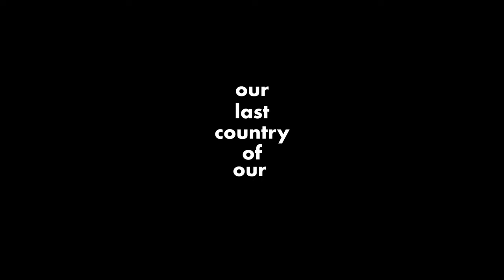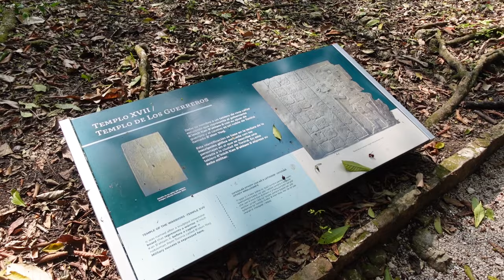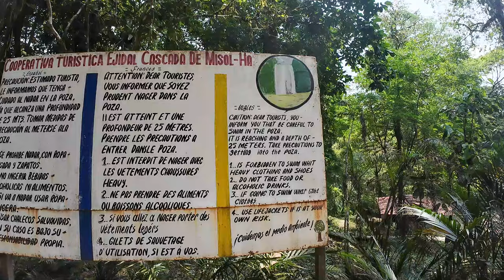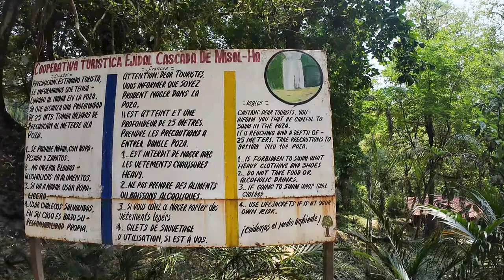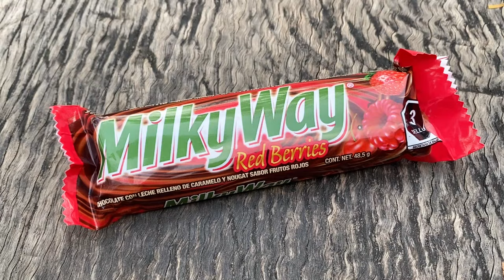Palenque Mexico Travel Vlog - (mayan ruins & waterfalls)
I got to spend one month in Mexico, and this is the first video of my Mexico travel series, where we get to explore Palenque! Palenque is famous for it's ancient Mayan ruins, beautiful waterfalls and lush nature.